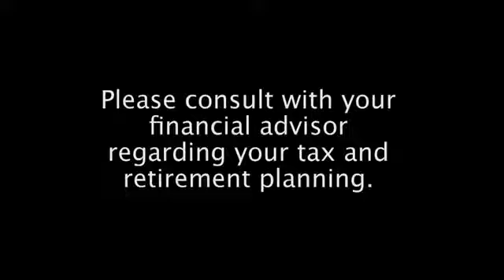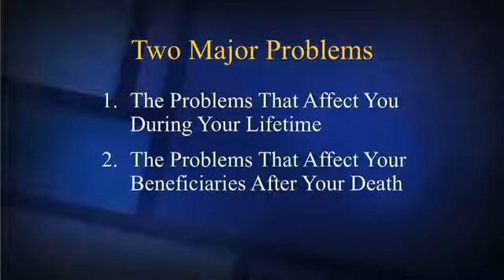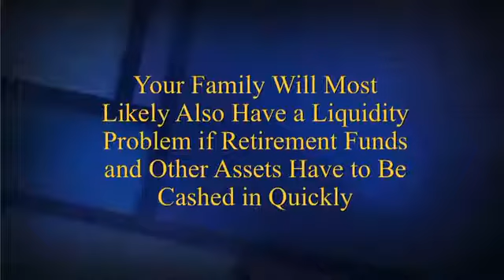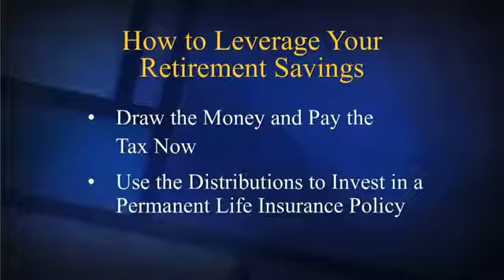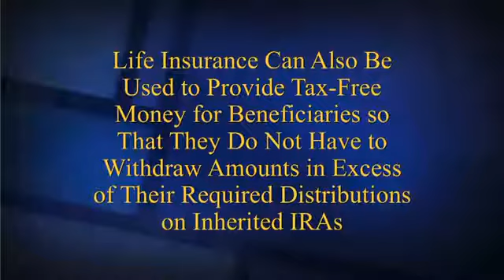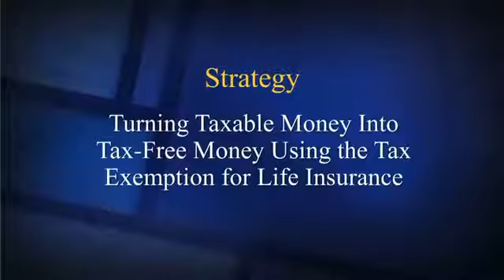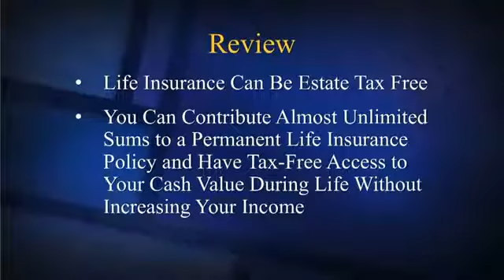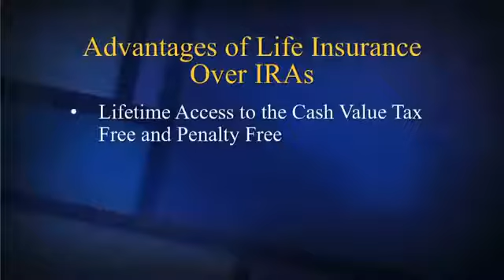CPA Ed Slott on Tax Free Retirement using IUL